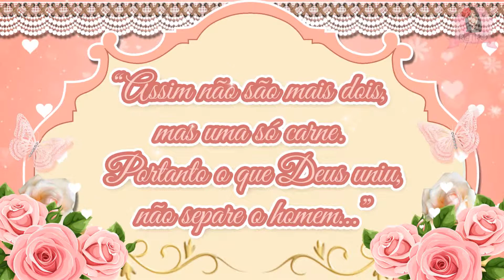Convite Animado CASAMENTO - ROSE - CONVITE VIRTUAL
Nossos serviços:
🖤Homenagens.

💬Contatos